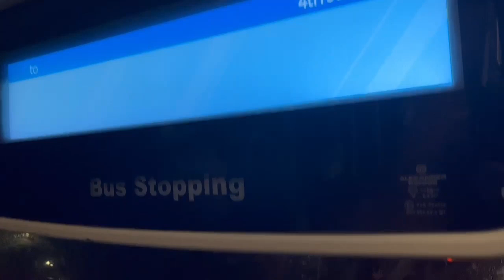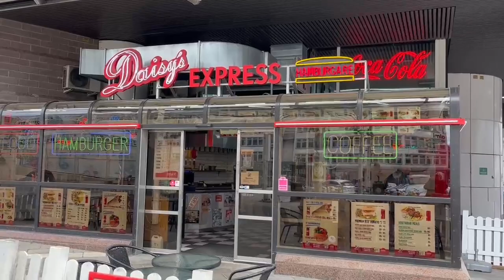Stockholm Sweden 4-7 June 23 Travel Day